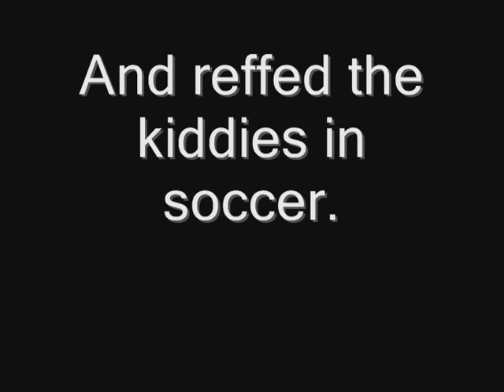6/7/11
Party at the park, then just being a completely normal human being.